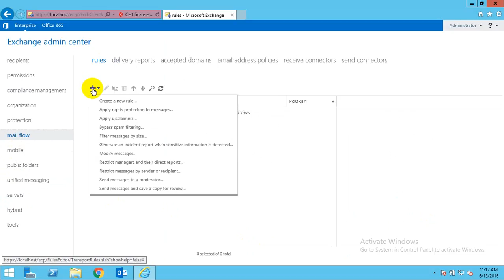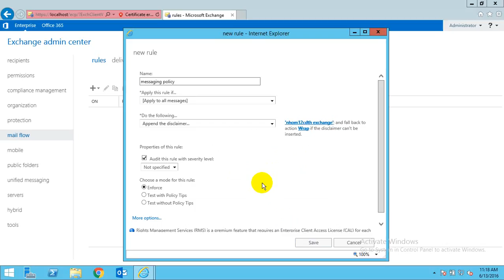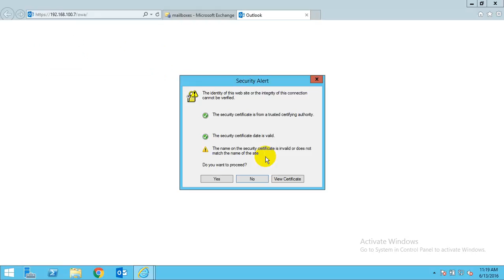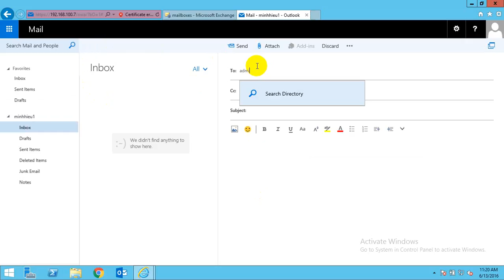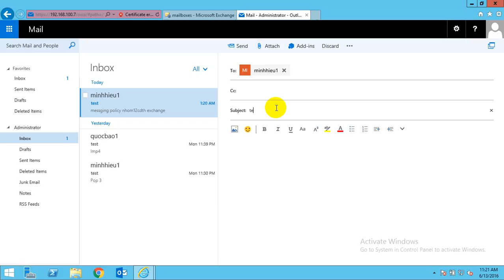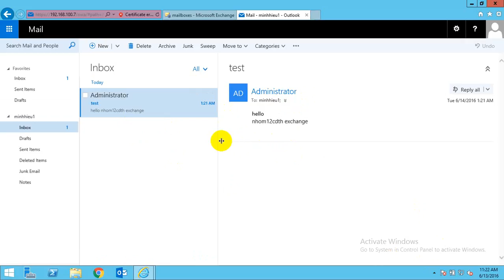Quản lý Email Address Policy trong exchange 2016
Chúng tôi vô cùng biết ơn việc làm đó của các bạn!